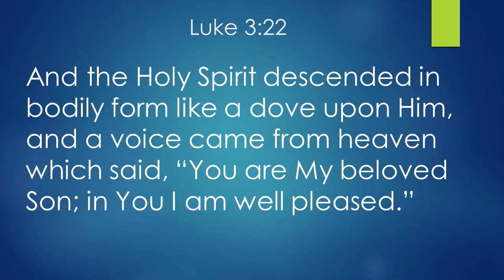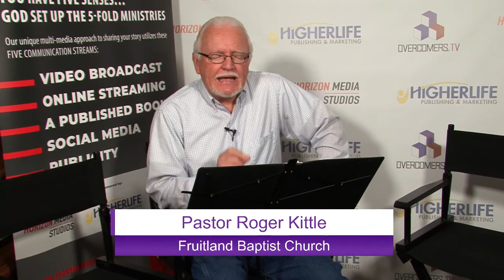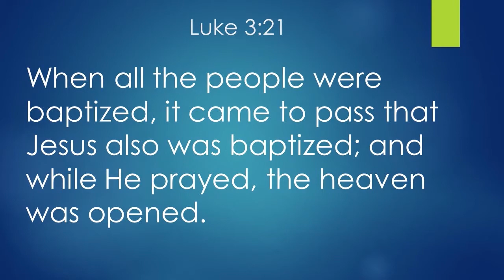FBC Luke 3:21-23 4-12-20